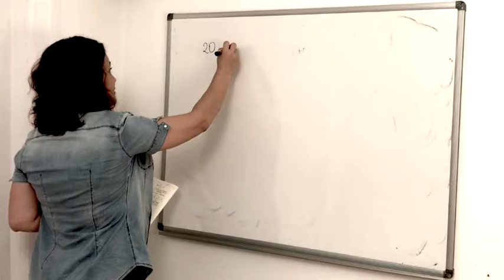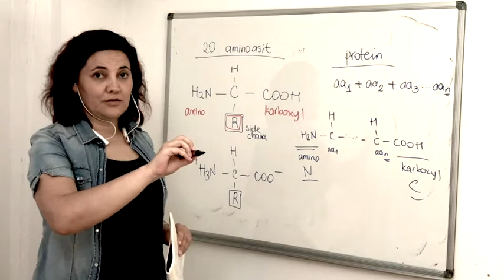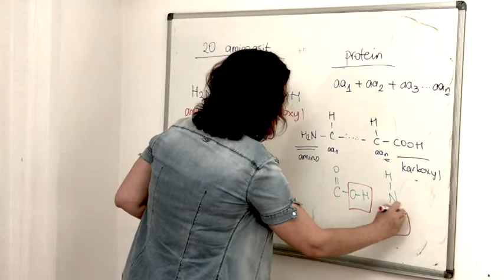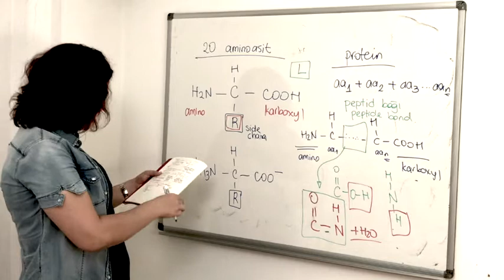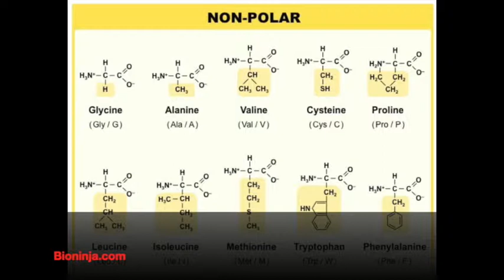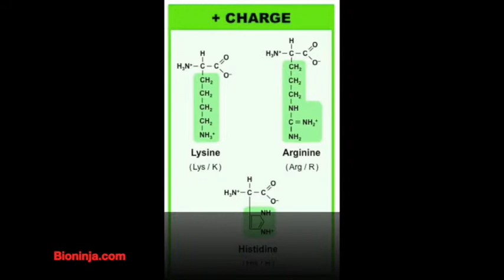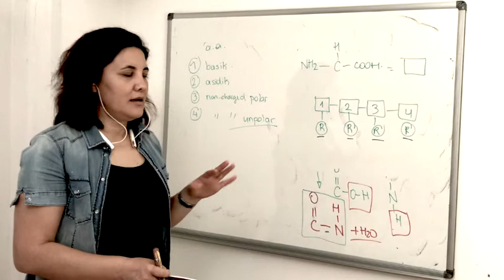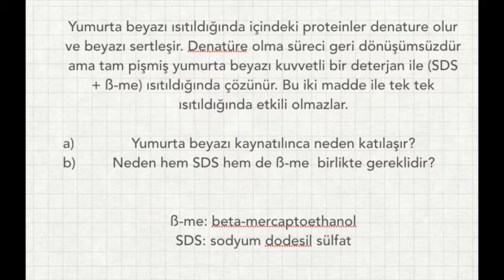Moleküler Biyoloji ve Genetik Dersleri #8: Proteinler I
Güncelleme: Aralık 2019: altyazı eklendi; Gamze Yavuz tarafından

Moleküler Biyoloji’yi Türkçe ve daha önce dinlediklerinizden farklı şekilde öğrenmek isterseniz bu video serisini takip edebilirsiniz. Karbon atomundan protein sentezine, su moleküllerinden DNA tamirine, Moleküler Biyoloji’nin en temel ve en gerekli konularını ele alıyoruz.

Adım Ayça Arslan Ergül (Doç. Dr.), Türkiye’de diplomasında Moleküler Biyoloji ve Genetik yazan ilk kişilerden (Boğaziçi Üni, MBG, 2001) biriyim. Aynı zamanda Bilim Akademisi ödülü sahibi ve Sabancı Vakfı Fark Yaratan’larından biriyim. Bilkent Üniversitesi Moleküler Biyoloji ve Genetik Bölümü’de 6 dönem lisans dersi, ve Sinirbilim Programı’nda 3 dönem yüksek lisans dersi, TED Üniversitesi’nde 2 dönem lisans dersi verdim. Bunun yanında liselerde 70’ten fazla motivasyon konuşması yaptım. Halen Hacettepe Üniversitesi Kök Hücre Merkezi’nde araştırmalarıma devam ediyorum.

Derslerin anlatıldığı kaynak kitap:
Molecular Biology of the Cell (Sixth Edition)